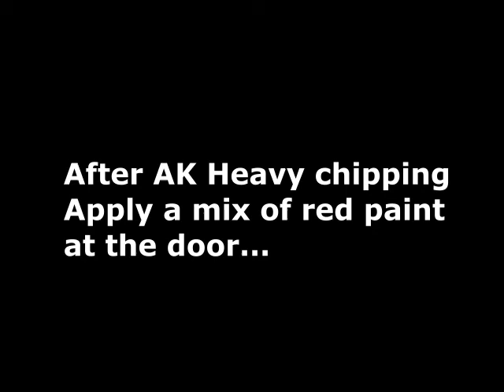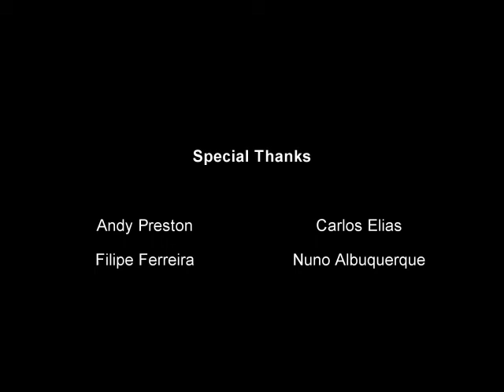SWS - Russian Compound Gate AND Ak Interactive - Heavy chipping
SWS - Russian Compound Gate
Ak Interactive - Heavy chipping

Working on a old wooden door painted red and very chipped !!